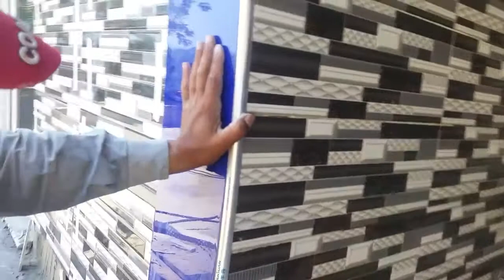How to install bathroom kitchen floor and wall tiles designs 2021 | Marble installation ideas today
Arch tiles
level up
Today
All in one Muzaffarabad